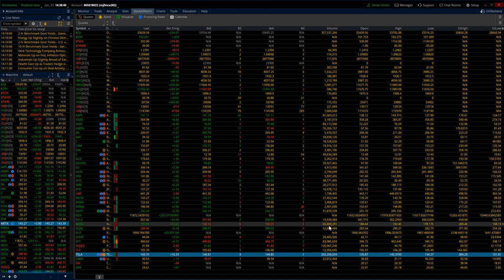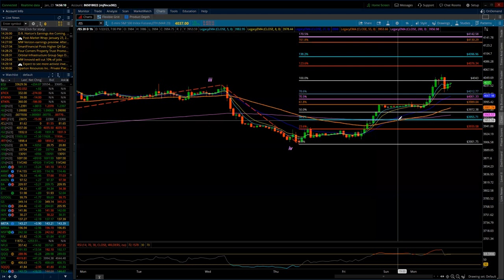NASDAQ 100 & S&P 500 / Elliott Wave Update 1/23/2023 by Michael Filighera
Monday's trade was a mirror image of Friday's -- including the lite volumes and strong upside.  I discuss tonight the EW count where I made adjustments which does allow for additional upside within the context of a Minor 2nd waves.  I review the break point for both the NQ and ES where the Alternate count would become the preferred.  I updated the Fibonacci resistance levels to reflect the change in the labeling. My longer-term view remains the same and will continue to show a major decline is coming whether the market tops at current levels or run up another 100 points in the ES and 200 points in the NQ.

Tomorrow at 9:45 AM EST the PMI Composite Flash will be released.  It can be a market mover.  Tomorrow after the close TSLA reports earnings.